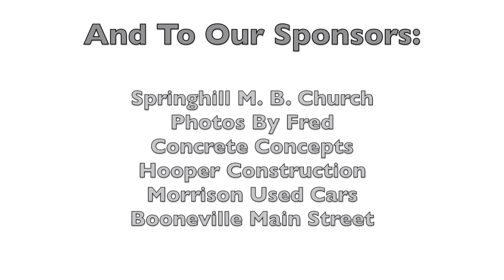Inagural Taste of Booneville, MS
The Taste of Booneville, MS is a celebration of local food and drink from restaurants in Booneville, MS and in the surrounding area of N. MS. Participants get to sample a variety of foods from appetizers, entrees and dessert stations.  The event kicks off Saturday, March 21, 2020 at Springhill M. B. Church in Booneville, MS. Tickets are on sale